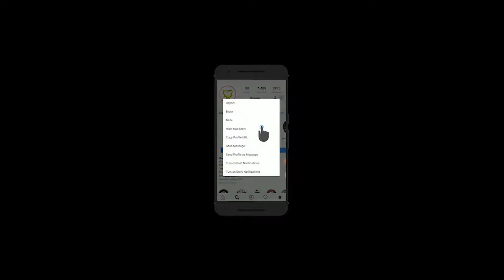FREE Playboi Carti FT Lil Uzi Vert Type Beat 2020 FREE 88glam Type Beat 2020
FREE Lil Uzi Vert Type Beat 2020 FREE Playboi Carti Type Beat 2020 88GLAM Type beat 2020
Prod. By @prodbytrudie & @macdrip613

macaroni @prodtrudie @macdripvid135